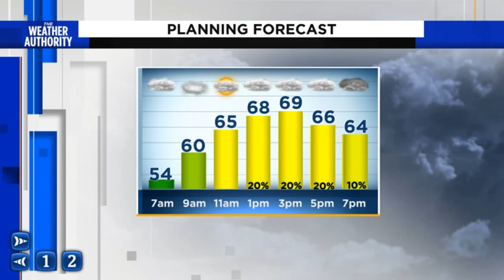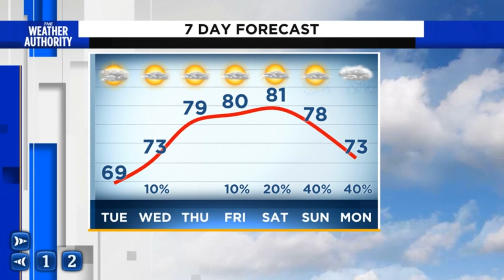Umbrellas and sunglasses